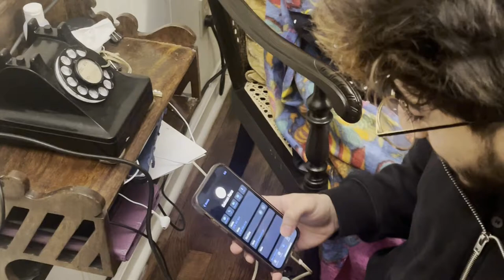Rotary Phone & Generation Z Kid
Kids who have not seen rotary phones are baffled and can't make out how to dial. Trying to dial as if using the combination lock on a school locker.